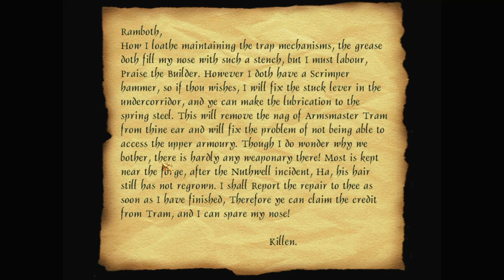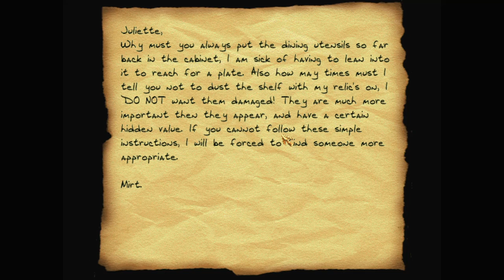Let's play Thief fan missions: Trial by Night, episode 3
Trial by Night is a Thief Gold fan mission by Scarza. Find more details and the download at TTLG